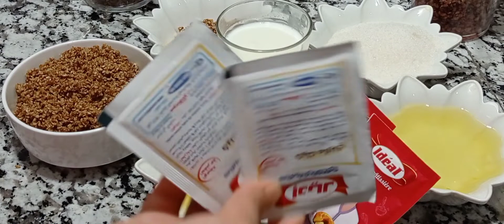حلوة قرشلات العيد ياسلام هشيشة تنسيك فجميع لحلويات